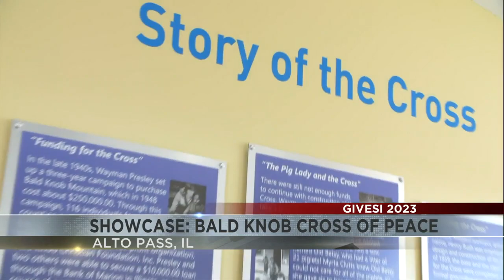WSIL's Rachel Gartner showcases the Bald Knob Cross of Peace as part of the GiveSI program